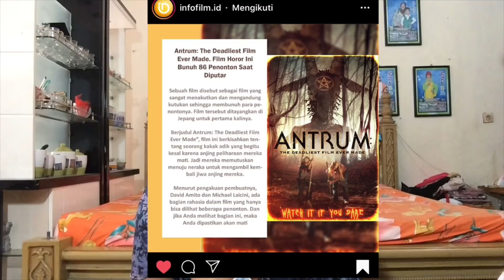Review Film ANTRUM (2019) - FILM YANG KATANYA BISA BIKIN M4T1? (Bahasa Indonesia)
Antrum ada film yang rilis di bioskop Amerika pada 12 November 2019. Menceritakan seorang anak kecil dan gadis remaja memasuki hutan setelah anjing peliharaannya mati. Mencoba untuk menghidupkan kembali anjing tersebut dengan buku misterius, mereka secara tidak sengaja menggali lubang menuju neraka.
Film ini disebut sebagai film paling mematikan yang pernah ada. Alasannya karena Antrum (2019) merupakan film yang diambil dari salah satu film yang pernah tayang sebelumnya pada tahun 1979. Dirumorkan saat penayangan film ini di bioskop, telah membunuh penontonnya sebanyak 60 orang pada acara Budapest. Dan akhirnya film Antrum kembali lagi dengan kutukannya.